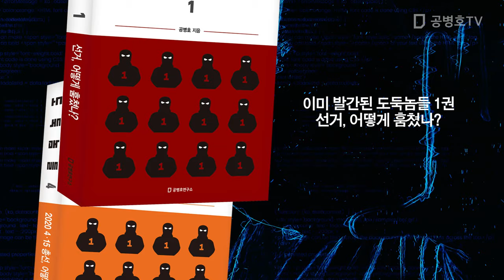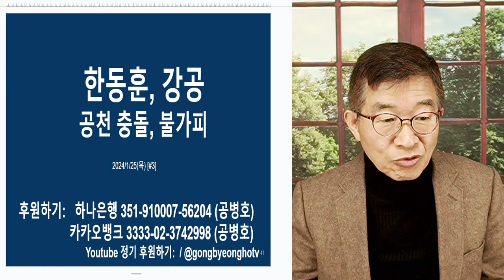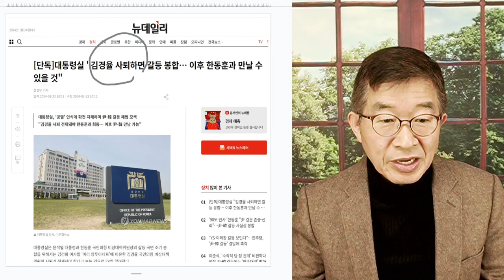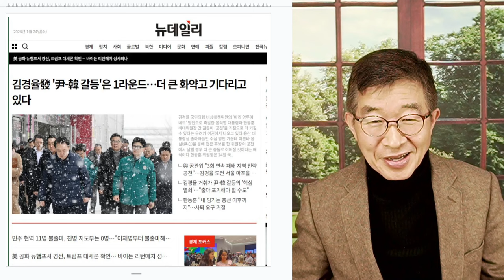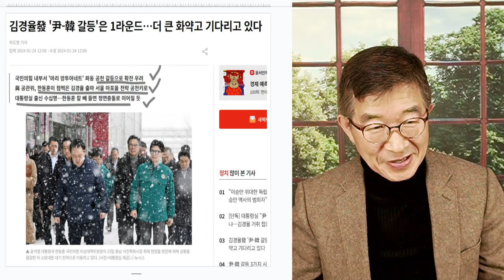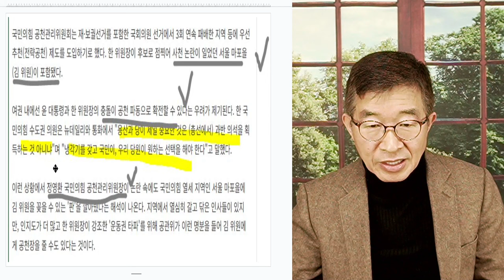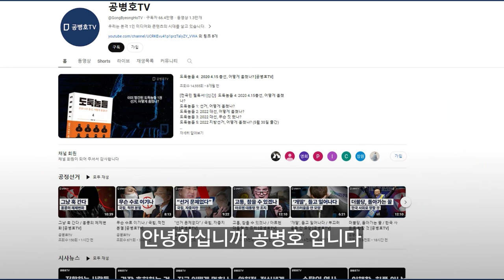한동훈, 강공 / 공천충돌, 우려 / 절대로 지지 않는 스타일 [공병호TV]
Bitcoin : 3MTW849AkP2ftLeSK2teZHMmzLu7Z83s9U